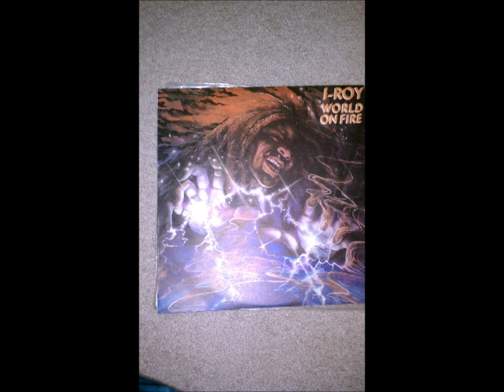Package Deal by I-Roy LP- World on Fire